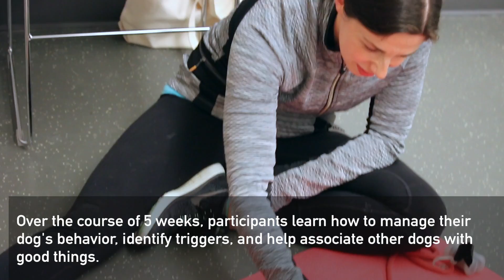Sign up for Reactive Rover dog training class!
Does your dog bark and lunge at other dogs while on-leash? Frustrated? Embarrassed? Feel like giving up? Learn how to manage your dog's behavior, identify his triggers and help him associate other dogs with good things! This class is a controlled environment that will give you the tools you need to decrease stress for both you and your dog. The training methods employed are 100% force-free and dog-friendly.